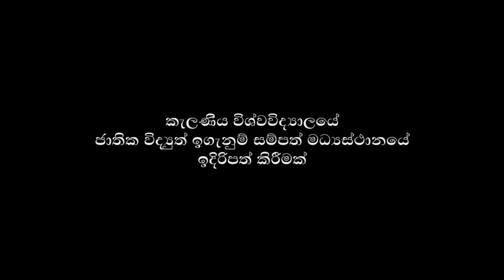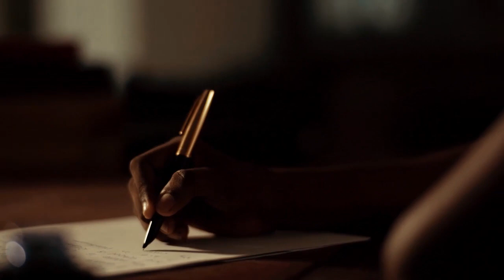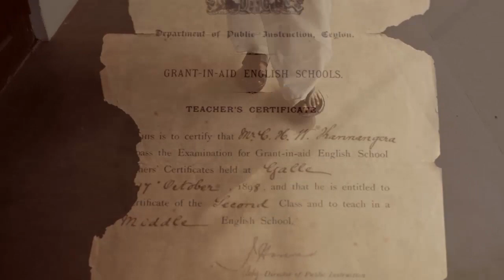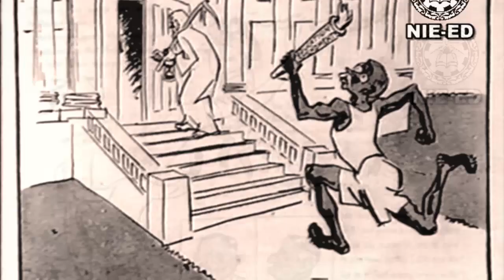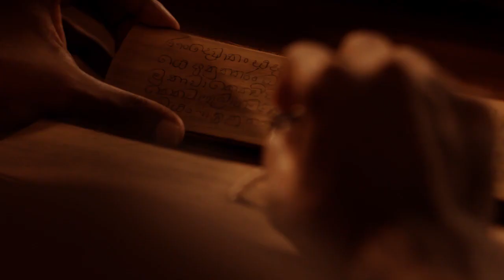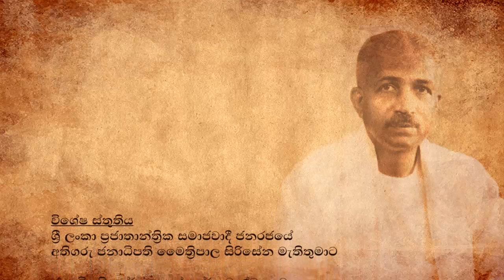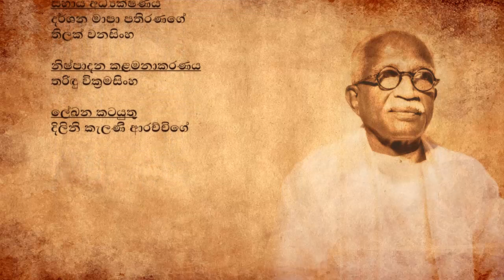කන්නන්ගර දැක්ම සහ අනාගත අභිෙයා්ග/ The vision of CWW Kannangara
අධ්‍යක්ෂණය- මහාචාර්ය රෝහණ ලක්ෂ්මන් පියදාස
සී. ඩබ්. ඩබ්. කන්නන්ගර මහතාගේ දැක්ම හා අනාගත ලාංකීය අධ්‍යාපනය පිළිබද විමසීමක් අඩංගු වාර්තා චිත්‍රපටයකි